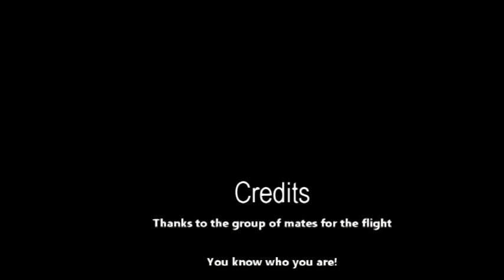Tiger Moth Flight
Awesome flight in a WW2 Tiger Moth with just a few loops :)